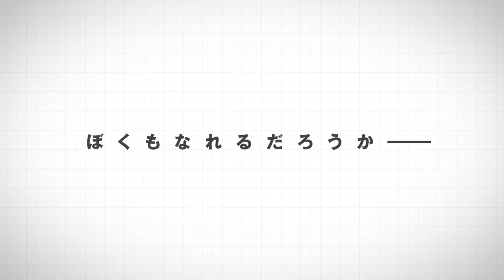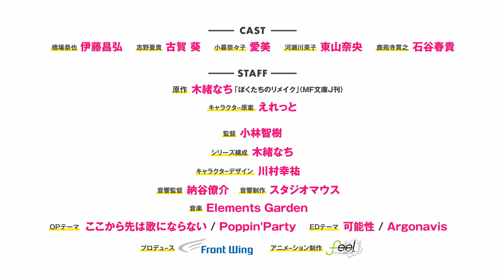TVアニメ「ぼくたちのリメイク」PV第２弾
ここから始める、もうひとつの人生（リメイク）

僕、橋場恭也はしがないゲームディレクター。
会社は倒産、企画もとん挫して実家に帰ることに……。
輝かしいクリエイターの活躍を横目にふて寝して目覚めると、なぜか十年前の大学入学時に巻き戻っていた！？
当時選ばなかった道を選んで、憧れの芸大ライフ、
さらにはシェアハウスで男女四人の共同生活と突如、バラ色の毎日に！
ここから僕の人生（ルート）を作り直すんだ―――

クセのあるクラスメイトたちと共に送る新生活がいま始まる！
と、意気揚々と始めてみたもののそんなにうまくはいかないみたいで……。

◆キャスト
橋場恭也：伊藤昌弘
志野亜貴：古賀葵
小暮奈々子：愛美
河瀬川英子：東山奈央
鹿苑寺貫之：石谷春貴

加納美早紀：沢城みゆき
火川元気郎：高橋英則
桐生孝史　：田丸篤志
樋山友梨佳：大塚紗英
杉本ミキオ：落合福嗣
柿原将　　：中島ヨシキ
橋場美世子：反田葉月

◆スタッフ
原作：木緒なち「ぼくたちのリメイク」（MF文庫J刊）
キャラクター原案：えれっと

監督：小林智樹
シリーズ構成：木緒なち
キャラクターデザイン：川村幸祐
総作画監督：川村幸祐
　　　　　　枡田邦彰
　　　　　　佐藤元昭
美術監督：中村典史
美術設定：中島美佳
美術背景：スタジオなや
色彩設計：田川沙里
撮影監督：難波 史
編集：丸山流美
音響監督：納谷僚介
音響制作：スタジオマウス
音楽：竹田祐介(Elements Garden), 近藤世真(Elements Garden)
音楽制作：ブシロードミュージック
プロデュース：フロントウイング
アニメーション制作：feel.
製作：ぼくたちのリメイク製作委員会

放送：TOKYO MX、KBS京都、ＢＳ日テレ、サンテレビ、北海道テレビ、静岡放送、AT-X、北陸朝日放送、長野朝日放送、新潟テレビ21　ほか

配信：ABEMA（地上波先行・独占先行放送）、dアニメストア、Hulu、バンダイチャンネル　ほか
※放送時間は編成上の都合で変更になる場合がございます。詳しくは各局のホームページをご覧ください

『ぼくたちのリメイク』　最新第9巻、好評発売中！
著者：木緒なち　イラスト：えれっと　発行：KADOKAWA

『ぼくたちのリメイク ver.β』　最新第3巻、好評発売中！

コミカライズ『ぼくたちのリメイク』　最新第6巻、好評発売中！
漫画：閃凡人　　発行：講談社
原作：木緒なち　キャラクター原案：えれっと

(C)木緒なち・KADOKAWA／ぼくたちのリメイク製作委員会